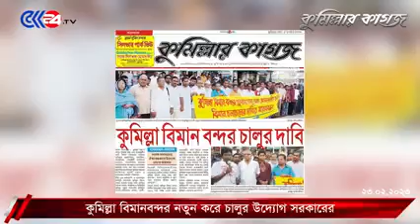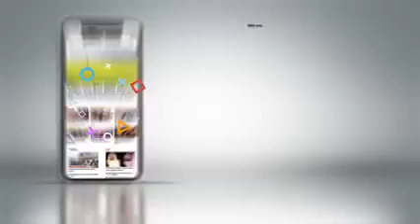কুমিল্লা বাসিদের জন্য রয়েছে সুখবর কুমিল্লা বিমানবন্দর আবার চালু করার ঘোষণা দিয়েছে সরকার